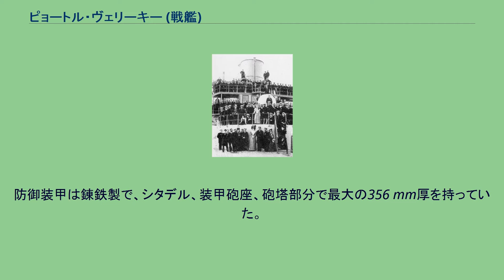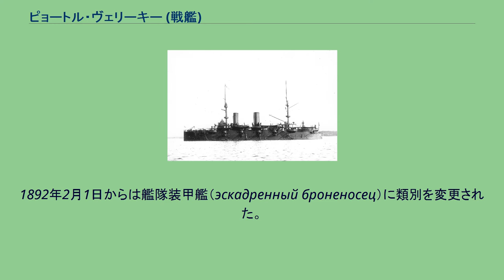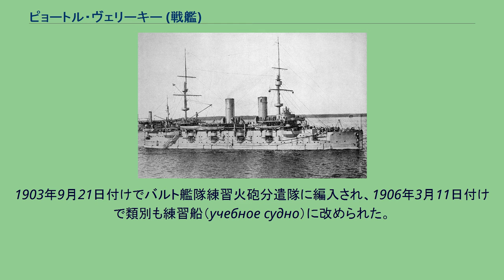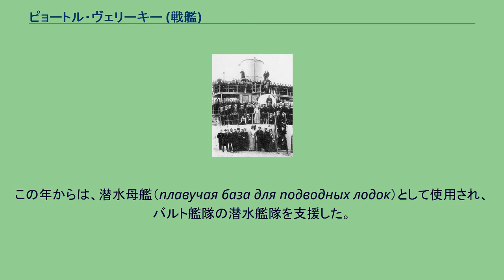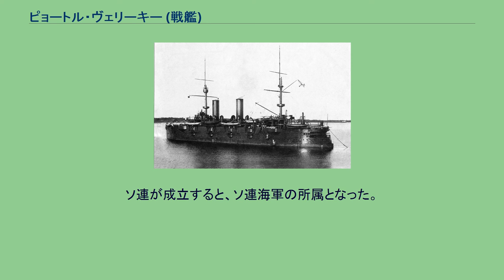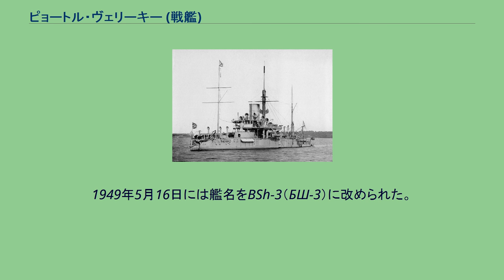ピョートル・ヴェリーキー (戦艦)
ソ連・ロシアの潜水母艦
ロシア臨時政府・ロシア共和国の艦船
ピョートル・ヴェリーキー、ピョートル大帝（ロシア語:Пётр Великий）は、ロシア帝国がバルト艦隊向けに建造した前弩級戦艦である。
艦名は、ロシア帝国の初代皇帝ピョートル1世を讃えたもの。
ロシア帝国海軍では、モニター艦、装甲艦、艦隊装甲艦、練習船などに分類された。
ロシア最初の航洋型装甲艦として有名。
設計計画は、A・A・ポポーフ海軍少将によって作成された。
1871年に進水したイギリス海軍の砲塔装甲艦デヴァステーションによく似た艦容を持っていたが、その武装は異なっていた。
すなわち、世界で3 隻しか建造されなかった隠顕型砲塔を搭載した艦のひとつで、後装砲を砲塔内に連装で装備していた。
主砲は、当時ロシアで最新鋭の305 mm艦砲であった1867年式12インチ砲が採用された。
砲塔艦の一種であったが、乾舷が低く、航洋性は高いものではなかった。
しかし、それでも同世代の砲塔艦と比べて優位に立てるものであり、船体も大型で火力・防御力ともに当時としては強力なものであった。
防御装甲は錬鉄製で、シタデル、装甲砲座、砲塔部分で最大の356 mm厚を持っていた。
1869年5月20日に、サンクトペテルブルクのガレー島造船所にて起工した。
当初の艦名はクレーイセル（Крейсерクリェーイスィエル）であったが、これはスウェーデンから捕獲した軍艦に由来する伝統的なロシア・フリゲートの艦名であった。
類別もモニター艦（монитор）であった。
1872年5月30日、ピョートル1世の生誕200周年を記念し、艦名をピョートル・ヴェリーキーと改めた。
同年8月15日に進水し、クロンシュタットに曳航されて完成作業が続けられた。
1873年12月22日付けで、新たに設置された装甲艦（броненосный корабль）という類別に改められた。
1877年に竣工し、バルト艦隊へ配備された。
1880年から1881年にかけて、最初のオーバーホールを受けた。
動力機関が満足の行くものではなかったため、このときにグラスゴーのランドルフ・アンド・エルダー社にて機関の換装工事も受けた。
1892年2月1日からは艦隊装甲艦（эскадренный броненосец）に類別を変更された。
1895年には再び改修工事を受け、新しい速射砲の45口径152 mm単装砲を6 門増設されるなど、装備が近代化された。
1890年代初頭の時点で艦はすっかり旧式化していたが、20世紀に入っても退役せずに砲術訓練のために使用されることになった。
そのため、1903年から1908年まで艦はオーバーホールと大規模な近代化改装を受け、まったく別の艦に生まれ変わった。
このとき、特徴であった隠顕型砲塔は撤去され、新しい50口径203 mm砲が装備された。
新しい主砲は防楯（ぼうじゅん）を用いた通常形式の露砲で、当時の最新艦に採用されつつあった新式の長砲身砲であった。
これを、少し前の装甲巡洋艦と同じような方式で、艦首と艦尾の舷側にそれぞれ1 門ずつ、合せて4 門搭載した。
砲塔は、経済性を優先したため採用されなかった。
船体各部には、装甲板が増設された。
1903年9月21日付けでバルト艦隊練習火砲分遣隊に編入され、1906年3月11日付けで類別も練習船（учебное судно）に改められた。
工事は日露戦争の影響を受け、大幅に遅延した。
ピョートル・ヴェリーキーの改装よりも新しい艦隊装甲艦スヴォーロフ公やスラヴァの建造が優先されたためである。
第一次世界大戦に参加し、砲術手の訓練のために使用された。
1917年に発生した二月革命後は、臨時政府の所有となった。
この年からは、潜水母艦（плавучая база для подводных лодок）として使用され、バルト艦隊の潜水艦隊を支援した。
十月革命後は、赤色海軍に編入された。
1918年2月25日から26日にかえてレーヴェリからヘリシンクフォールスへ移動した。
その後、A・M・シチャースヌイ海軍大佐の指揮下に置かれた。
ブレスト＝リトフスク条約が締結されると、ドイツ帝国による接収を防ぐためのバルト艦隊の氷洋巡航が実施され、1918年4月11日から14日にかけてフィンランド湾を逃れてクロンシュタットへ移動した。
同年10月から、クロンシ...